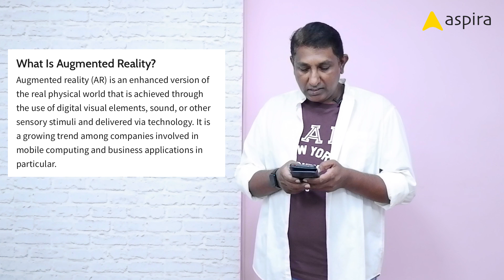Augmented Reality (AR) - A Short Intro with real life example - Rambal, Aspira Design | தமிழ்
Aspira launch UX UI Design for AR - Learn AR at Aspira

In this topic, Rambal explained the below
1. Simple term Definition of AR in English
2. Explain the AR in Tamil
3. Real life sample of buying Specs
4. Lenskart - Example of AR in Ecom / Online Shopping

If you like this topic - Like it / Share it.

Aspira is a premium UX UI Design school in India.

To connect Mr. Rambal